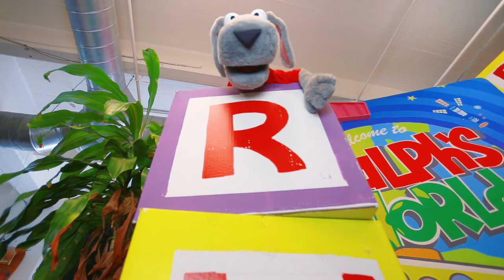TV Treehouse Concert Series Episode 21: Blue Tomatoes and Red Bananas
Join Ralph and his puppet friends Rani, Malcolm, and Beauregard as they hang out at their TV Treehouse and share music and good times. They’ll beam acoustic performances and shenanigans from their world to yours!